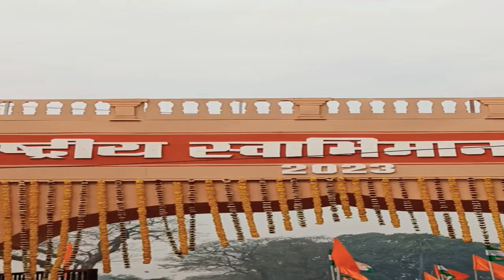maharanapratap rajasthan rajput rajputana rajasthani mahadev